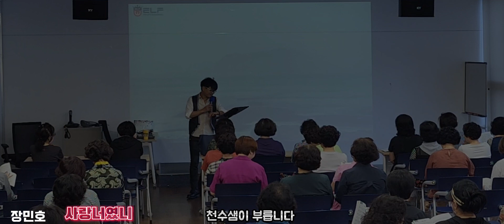사랑 너였니(장민호)/천수샘이 부릅니다/천수샘노래교실